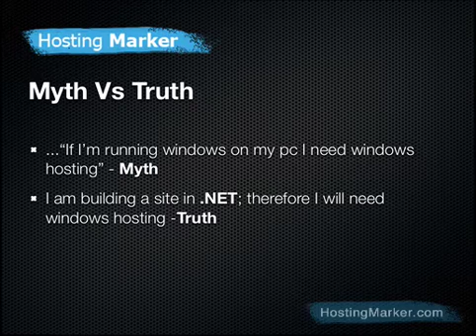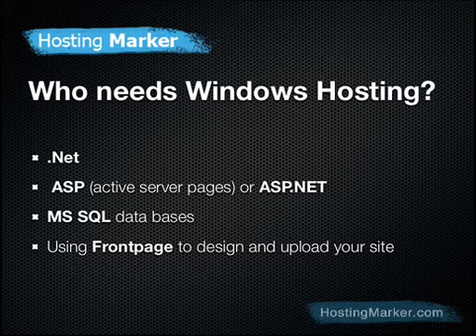Windows Web Hosting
Learn what's the difference between windows web hosting and linux web hosting and see which windows hosting plan is best for you.